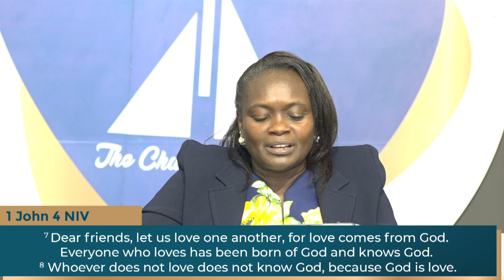Devotion With Rev Beth Waweru | Loving the Lord Our God